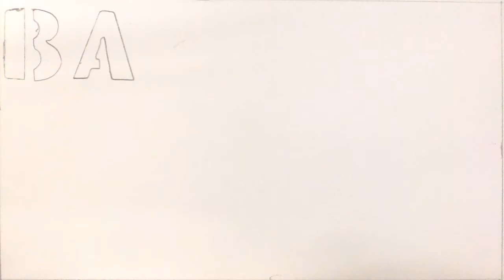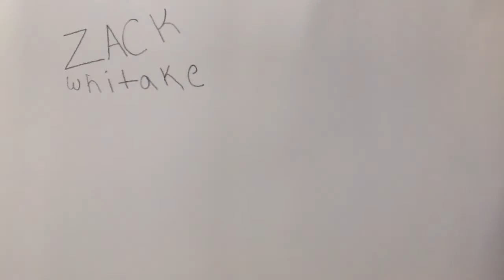KG4 Batgirl vs. Harley Quinn